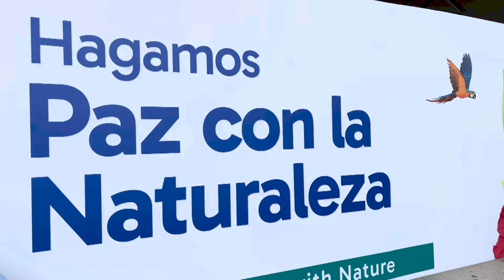¡Así se siente ser anfitrión de la COP16!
El Valle del Cauca es el epicentro de la Cumbre de Biodiversidad que reúne delegaciones de más de 190 países. La Gobernadora habla de cómo se siente ser anfitrión de la COP16.